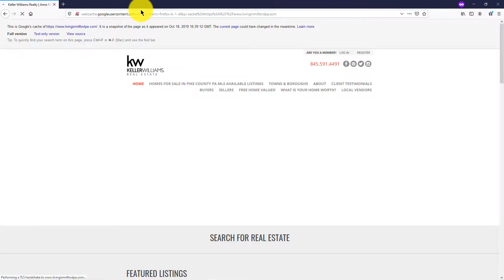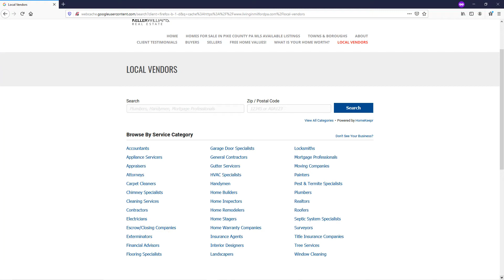Recover Your Placester Website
How to recover your Placester Website for free. If you think you have lost your website, think again! Did you know that a copy of your website exists on Google and you can recover most websites for free!! This quick tutorial explains how to easily recover you lost website!